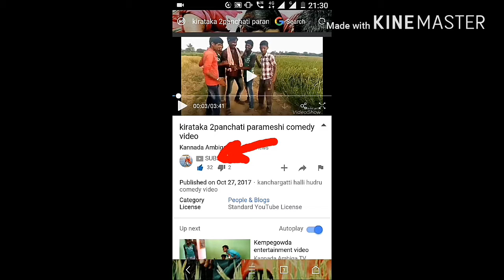College huduga Kavana